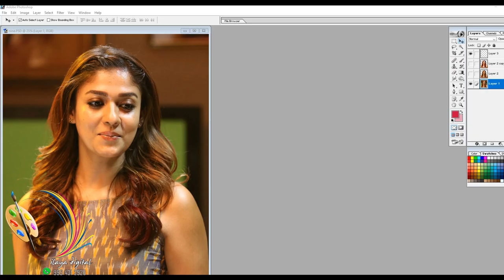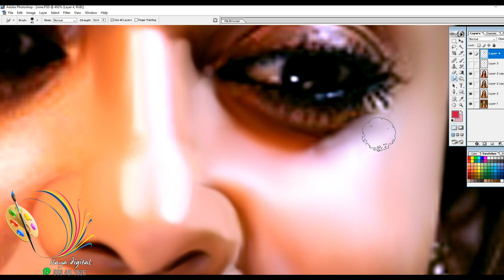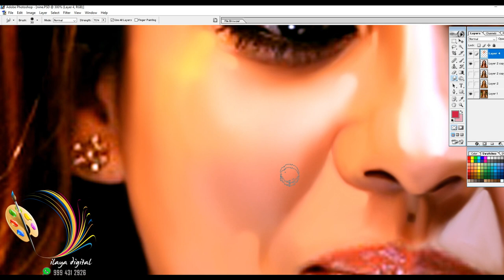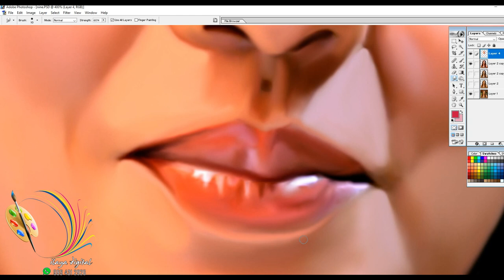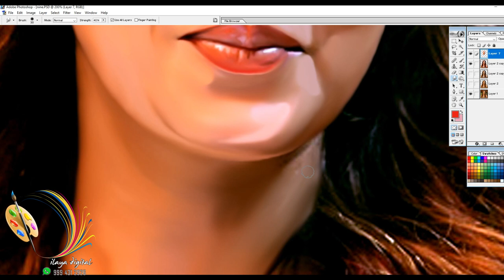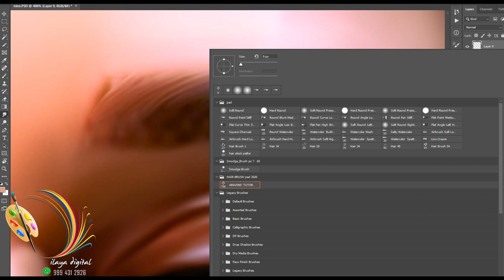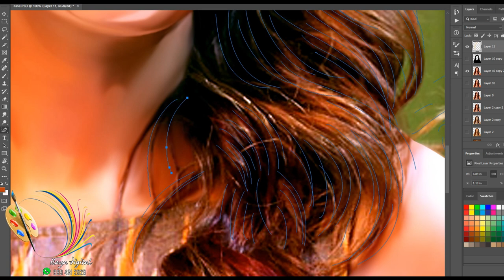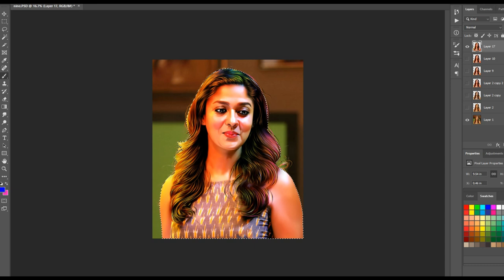New Digital painting / Nayandhara Actor Digital painting / Storke Path / Full Video tutroial ....